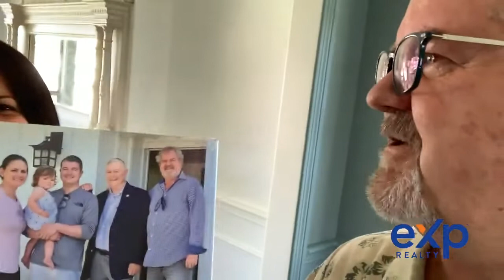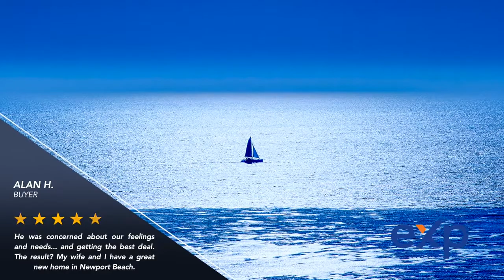Kevin A Kent Client video for fun. Just a short collection.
This video is about Kevin A Kent, a real estate professional serving Orange County California.
I'm supported by a team of service-oriented and dedicated professionals all working for you to sell your home for top dollar and have a stress-free transaction. We work smart and hard. I act as a concierge and orchestrate all of the moving parts of your escrow. The art of the deal, The Inspections, The Request for repairs. Helping you select the right lender and title companies to make sure you don't have to worry about a thing. And if there are discounts to be had for the military or 55+, I’m going to get them for you.  You can be confident that we’re there at every step of the process. We stay in contact by all means: Calls, Texts, Emails even Zoom. Let's get started.